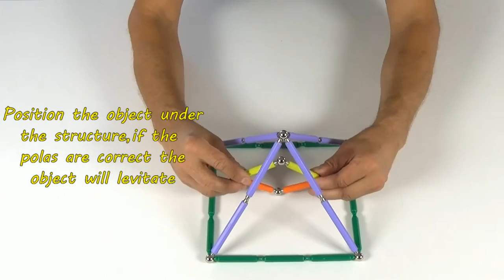Magnetic Levitation With Plastwood